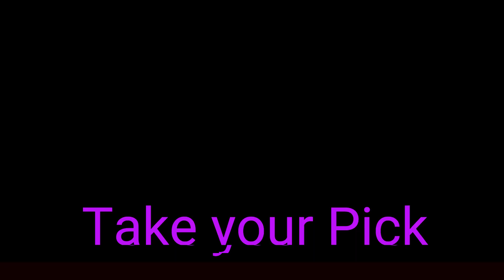No Mans Sky Lost In Space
In this video I play No Mans Sky in 2024